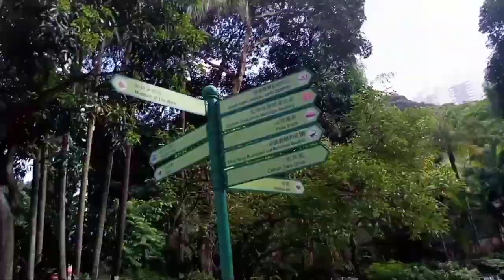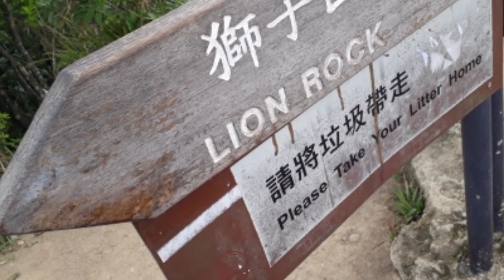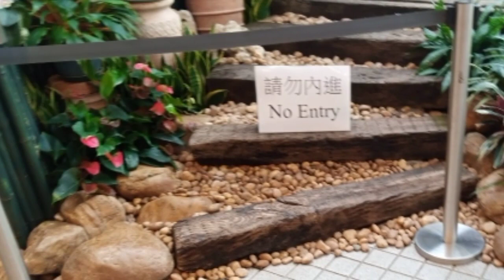Nature Beauty in hongkong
Just wanna share to all of you guys